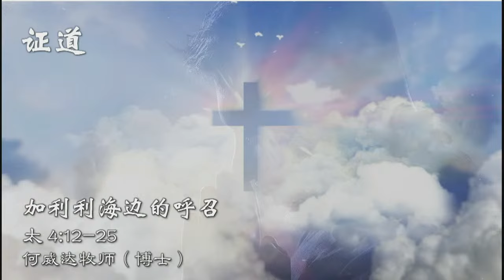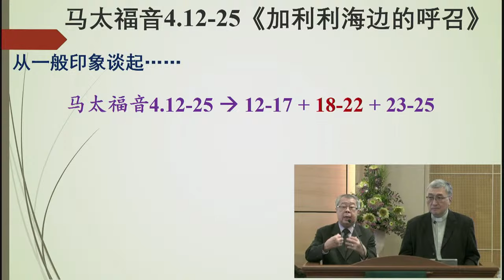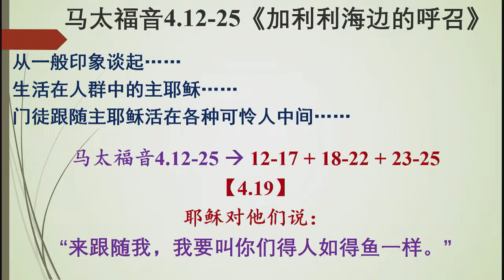TACMC | 厦语崇拜证道 | 13 Oct 2024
下载周刊：
三一神学院主日
厦语崇拜实体与直播崇拜
读经 马太福音 4:12-25
证道 题目: 加利利海边的呼召 何威达牧师